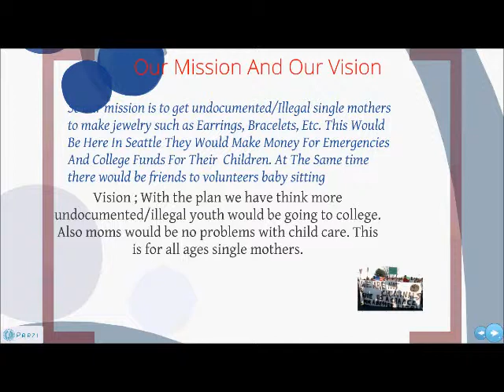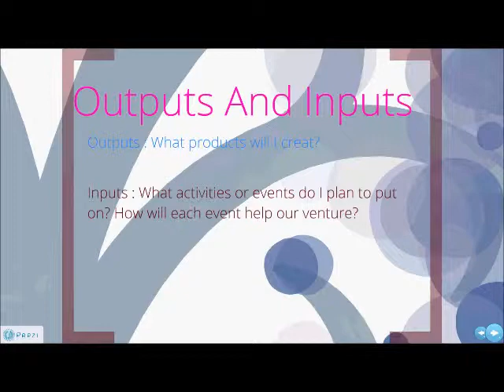The Raza Begins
This is to help UNDOCUMENTED SINGLE MOTHERS. :) we all have friends family and more single mothers that can use a little more income and help for them and their children.